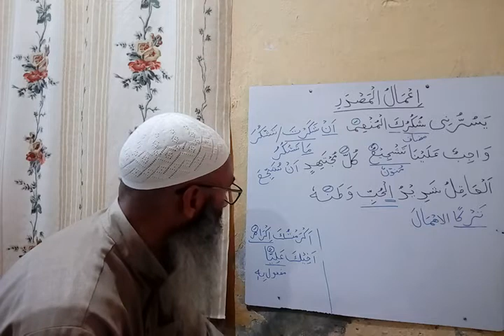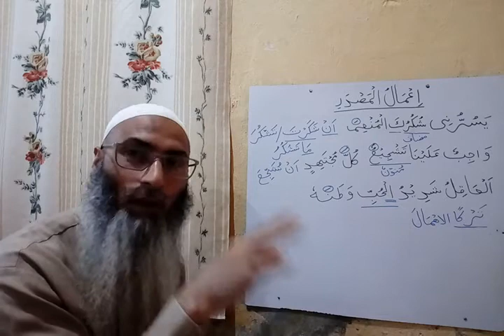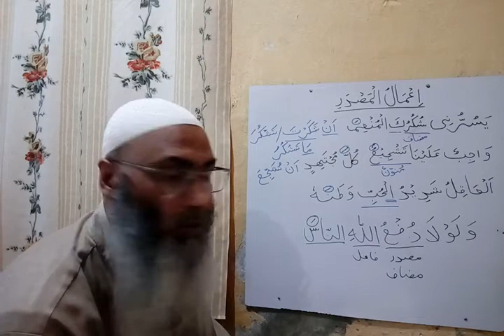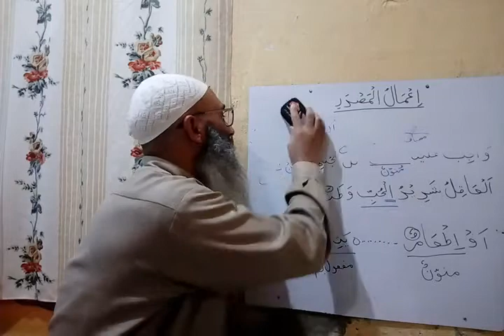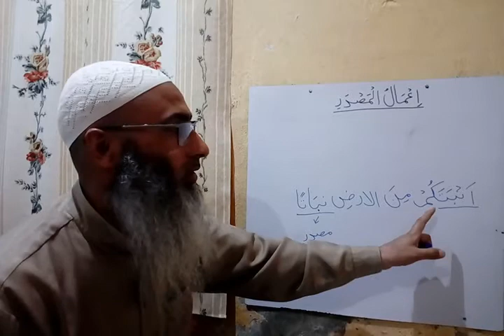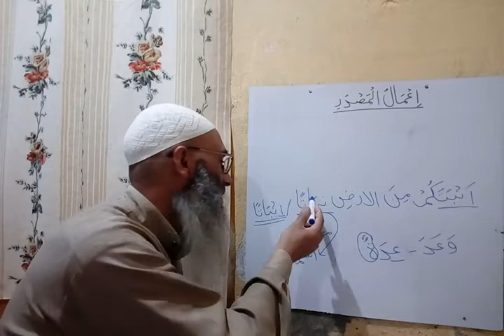11 اعمال المصدر